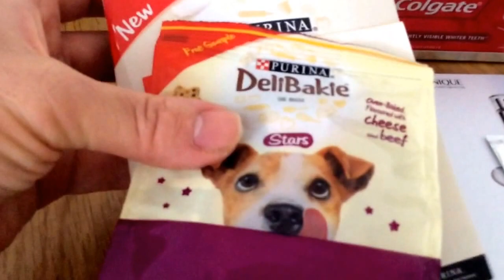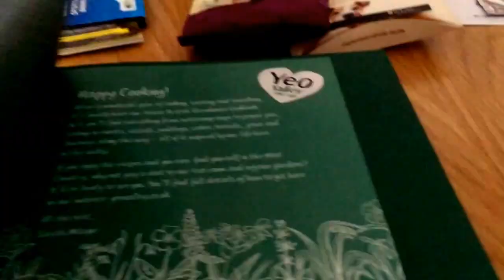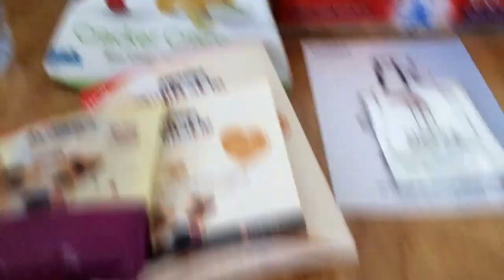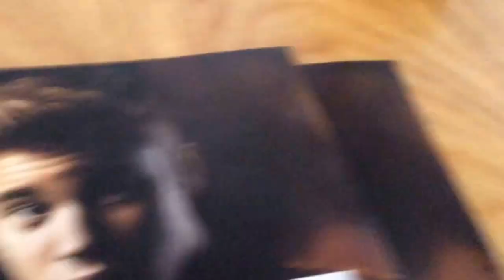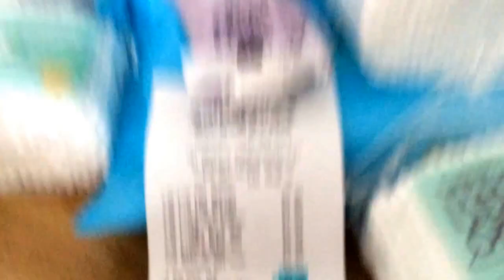Freebies and competition wins 12july 2014